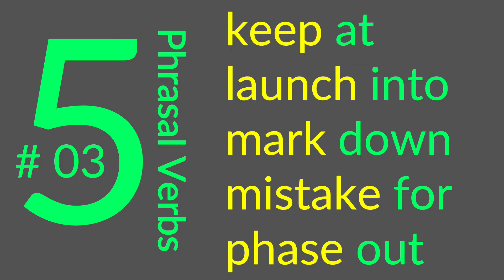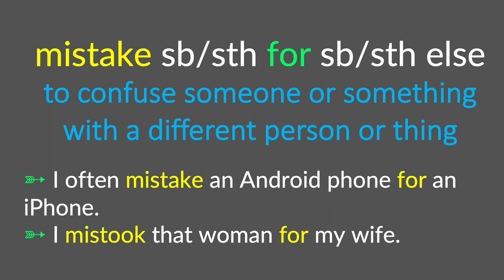5 Phrasal Verbs #03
You'll see the following phrasal verbs defined and used in sample sentences:
keep at
launch into
mark down
mistake for
phase out